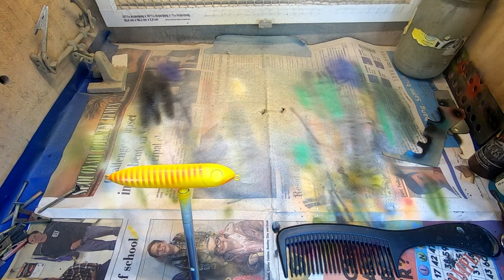Custom Painting Crankbaits-- THE PURPLE PERCH PATTERN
CUSTOM PAINTING CRANKBAITS. The Pattern today is Purple Perch.

CHAPTERS
0:00 Intro
0:45 base color
1:47 belly color
2:48 perch stripes
4:23 gill color
5:27 head color
7:40 gill color
9:55 pictures

Airbrush supplies---
Master g22 starter brush
Iwata eclipse
Iwata air compressor
Iwata airbrush cleaner
Airbrush holder
Airbrush Cleaning tools
Cheap Airbrush hose
High quality hose
Disposable Pipettes
Cheap bait holder handles
4 way manifold for multiple brushes

Spray booth DIY
Blower motor for paint booth

Createx paint
Opaque starter set
Transparent starter set
Fluorescent set
Createx wicked starter set
Wicked Iridescent
Wicked pearl starter set
Auto air by createx
Autoair Candy ( good set but may need few additional )

Paint---(not above but need)
Magenta black
Moss green

Speciality Paint---
Hot rod red
Sparkle silver
Hot rod white
Hot rod spectrum
Hot rod blue
mica Powder

Stencils/ Masks
Artool mini
Texture fx
Floral wrap
Frisket film

Inexpensive Lure Blanks

KBS for dipping

Go pro 7
Nikon d3300
35mm lens
Rode compact mic
Rode wireless lavalier mic
Cheap lavalier corded
K&F tripod

Editing equipment---
Davinci Resolve studio

I appreciate all of your support! It helps me purchase my supplies like paint and lure blanks so I can keep bringing awesome content.

green country baits
105251 S. 4580 rd.
Vian, ok 74962